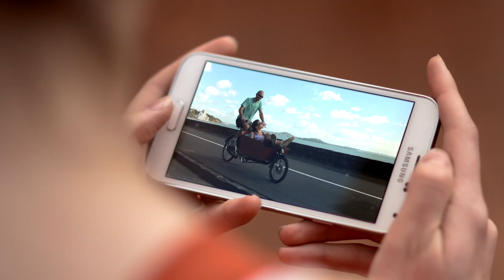'A Season of Change' Trailer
A Season of Change is a 12-week body, self-image and lifestyle event.  Dedicated to helping women look better, feel better and be better.

'A Season of Change' is inviting women from all walks of life to join us on September 1st, 2014 for a 12-week ...let's call it a movement, which is committed to helping them create a 'lifestyle' they can actually live. One that sustains them, not depletes them and gives life-enhancing tips, resources and opportunities for long lasting change.

It's a shot in the backside, a wake-up call to women who
would like to make a difference in how they eat, exercise and style themselves.

We have a group of experts teaching the audience about proper nutrition and healthy eating tips, trainers who'll give them just enough of a push, a bit of motivation, to get them moving and fit whilst having fun and trying new things along the way. We'll turn their thoughts about their self-image and style upside-down and help them instantly create a look and assist them in feeling like a million bucks!